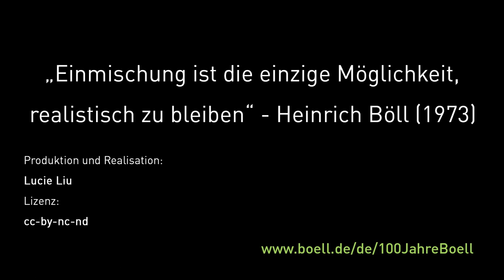Was bedeutet Einmischung für Dich, Tarik Tefsu?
Tarik Tefsu ist YouTuber und kämpft auf seinem Kanal „Tariks Genderkrise“ gegen Rassismus, Sexismus, Homophobie und Transfeindlichkeit.